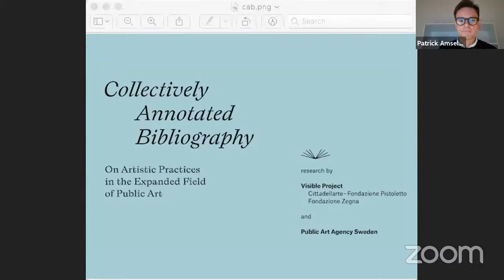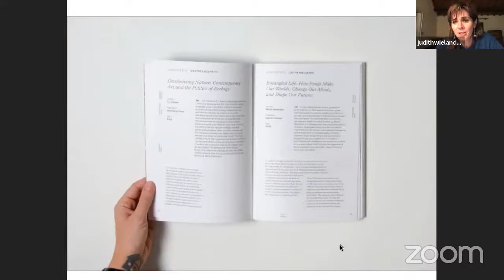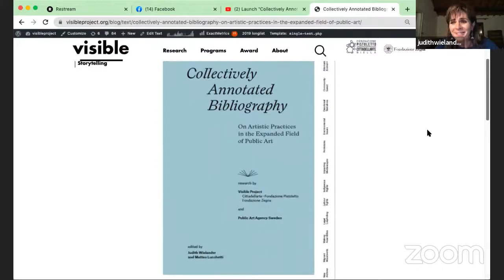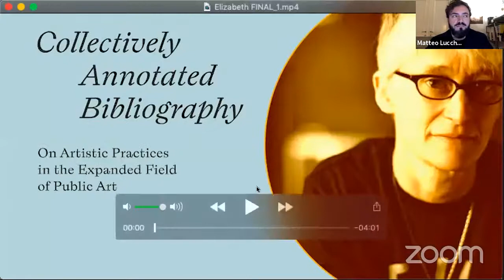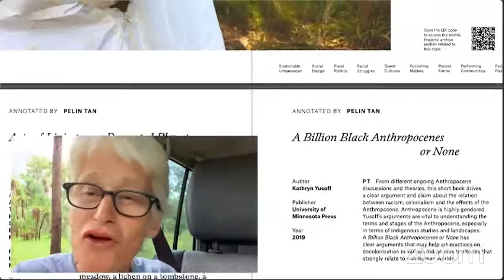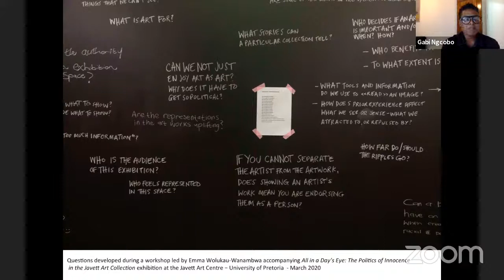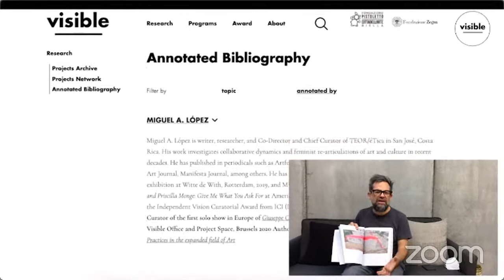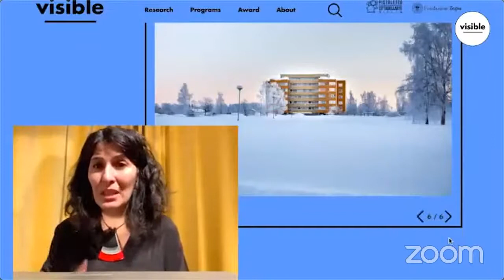Launch "Collectively Annotated Bibliography"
Release of the book and digital version of Collectively Annotated Bibliography: On Artistic Practices in the Expanded Field of Public Art.

The Visible project (Cittadellarte – Fondazione Pistoletto/Fondazione Zegna) was commissioned by the Public Art Agency Sweden to conduct research on the relationship between theory and socially engaged artistic practices.

Compiled and edited by Judith Wielander and Matteo Lucchetti, the 150 different materials reflect a decolonial perspective that takes into account the biases, privileges and power positions of those who have dictated the dominant perspectives on art history so far.

The launch of the annotated bibliography is accompanied by an online discussion between two contributors to the publication, Emanuele Coccia (Associate Professor of Philosophy at the École des Hautes Études en Sciences Sociales) and Gabi Ngcobo (curator and educator based in Johannesburg), as well as Patrick Amsellem (Director of Public Art Agency Sweden), Rebecka Katz Thor (Editor of In-depth Materials and Reflection at Public Art Agency Sweden) and Judith Wielander and Matteo Lucchetti, (Visible project curators). The debate will also feature video statements by artists Sandi Hilal, Pedro Reyes and Elizabeth Povinelli (Karrabing Film Collective).